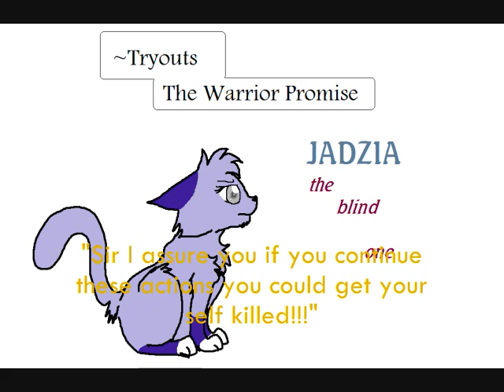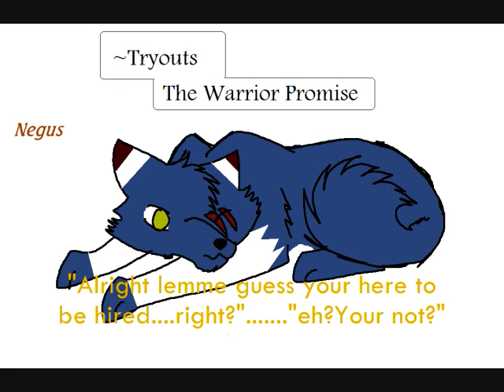TWP part2 [Main characters]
part 2
eh? ^w^;
I know that the words are hard to see so here they are

Paka:
Female/cub/fox
Lines:

"My father told me that I was different,but I still don't understand what he meant"

[giggle]"ha ha your funny!"

"HEY!I thought that since your...a loner... I could go with you?..."

Jadzia:
Female/Elder/blind cat

"[snicker] I may be blind but that means nothing of my fighting ablities!!"

"Sire, I assure you, if you contine these actions you could get yourself killed!"

"Eh?!...Well finding isn't easy, you need to go to the foxes..."

Iddy:
Male/kit/cat
"So WHAT?!My sister never litsens to me so why should i listen to her?!Now!...Are you with me?!"

Jynx:
Female/kit/russian blue cat

"Iddy,your sister said to stay put!"

Paws:
Male/younge adult/wolf

"Dude,where can a wolf find some chicks in this dump?"

"We are son of Gyro and brother of Kavi"

"Me a perv?...No way?!Buuut...I am a stud!"

Negus:
Male/Senior adult/fox
"Alright lemme guess your here to be hired...right?. eh?Your not?"

"Ohhh!!!Someone has the hots for  a certain someone!!!"

"[chuckle]heheh just foolin'"

Jill:
Female/young adult/fox

"[devilishly]Look brother a few cutie pooties dare to put paws in Negus's territory!"

Yiff:
Male/young adult/fox twin of Jill
"Yo!Look I found!"

Both
"Greetings your highness!"